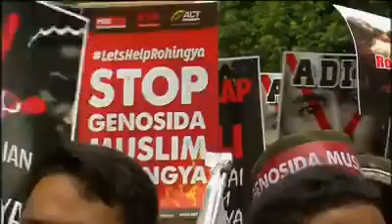Protesting to stop Rohingya genocide Arakan state in Burma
Video from Hanif Mohammed